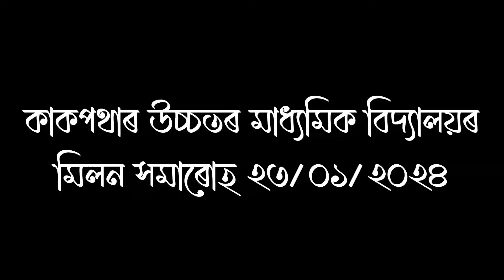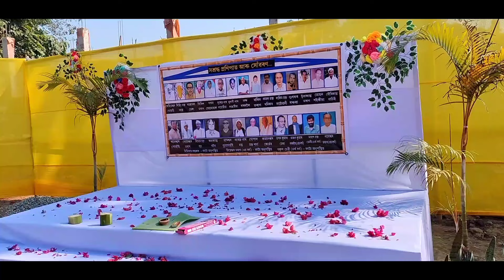MILON HOMARUH SONG / KAKOPATHER HS SCHOOL THEME SONG /